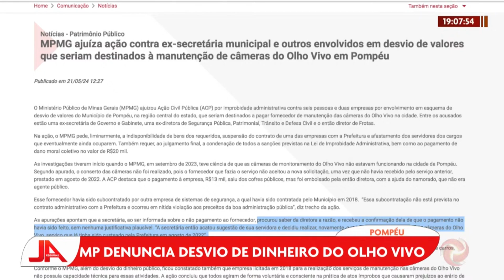Ministério Público denuncia desvio de dinheiro do olho vivo em Pompéu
O Ministério Público de Minas Gerais ajuÍzou ação civil pública por improbidade administrativa contra seis pessoas e duas empresas por envolvimento em esquema de desvio de valores do município de Pompéu.